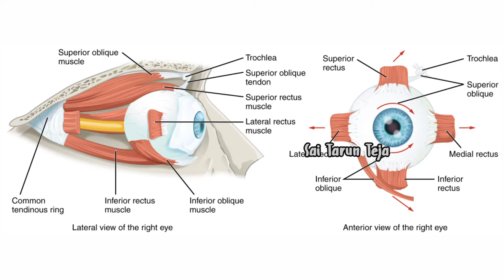Why are spectacles used for headaches telugu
MUSIC CREDITS

DISCLAMIER- some contents are used for